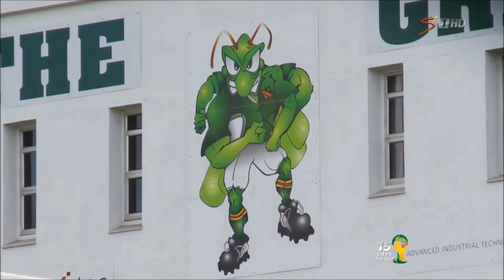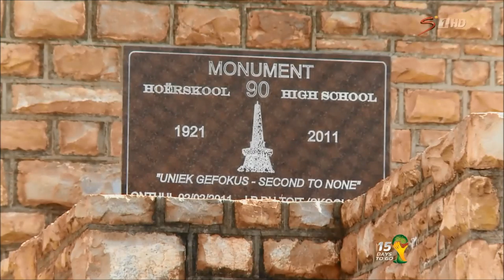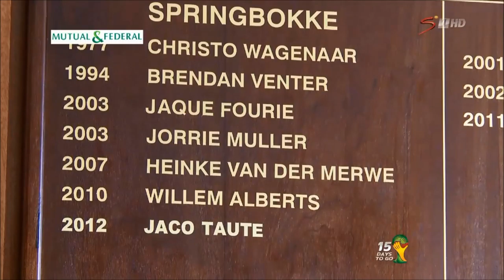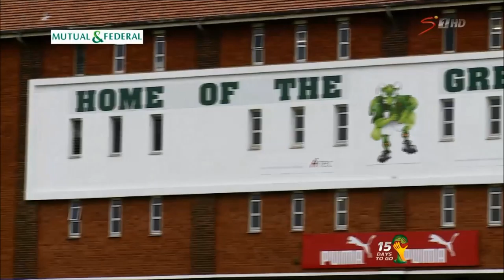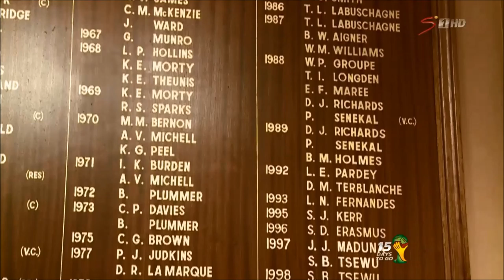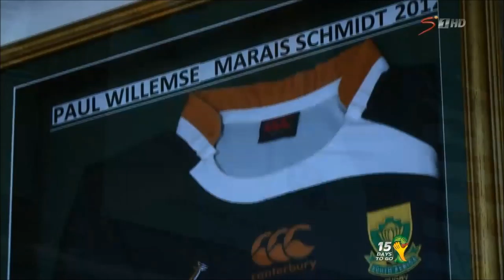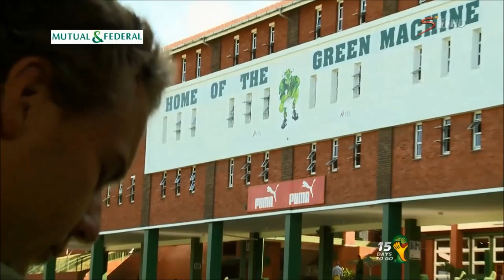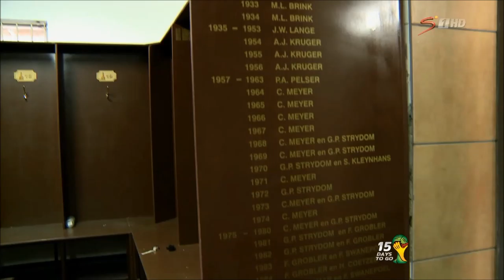Mutual and Federal Premier Interschools Rugby -- Monnas v Glenwood - Magazine Show Ep5